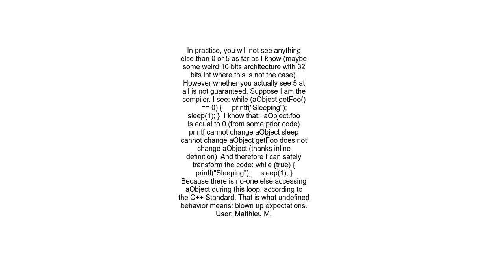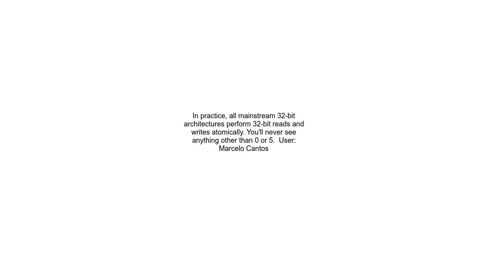How &#39;undefined&#39; a race condition can be